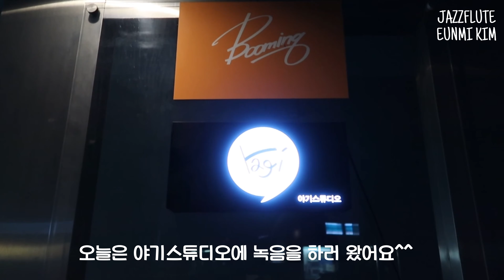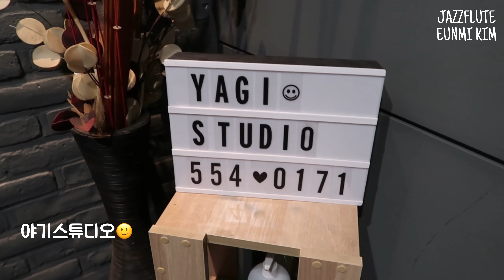[Vlog] 녹음실 브이로그 / 플루티스트의 일상 / Recording Studio / Daily / Flute Eunmi Kim / 플루트녹음 김은미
안녕하세요 플루티스트 김은미입니다.
오늘은 플룻연주와 아코디나 연주
녹음실 영상을 준비해 봤습니다

브이로그 만드는거 재밌네요
녹음실에서 어떤 상황이 벌어지는지
플룻소리는 어떻게 들어가는지
열심히 준비해 봤습니다.
여러분들도 재밌게 봐주세요~^^

eunmikim_music

*Album
La Vie Est Belle [Gypsy Moods] 2014
Eunmi Kim [A Throbbing Heart] 2016
Kukhee [서울의 밤공기] 2019